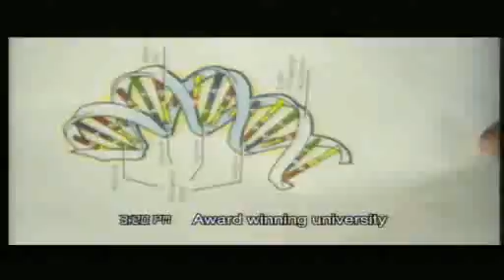Pt2 News Geelong No89 24 11 10.mp4